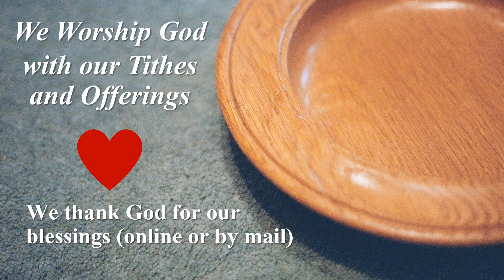First UMC Naples - Full Service - 05 24 2020 - Rev Nancy Mayeux